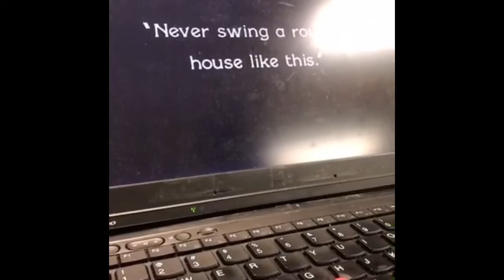Wings (1927) Commentary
Wings (1927) is an American silent film set during the First World War. It was the first winner of the Academy Awards for Best Picture in 1929.

Viewing Oscar is a project where a group of people come around to watch one Best Picture every week. We wanted to see how film has evolved and have some fun, too! Please enjoy our commentary and we hope this inspires you to also watch the films.